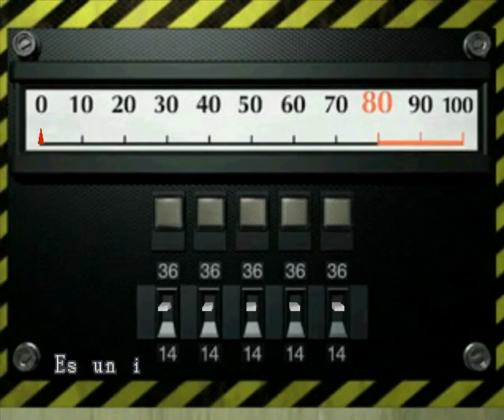Resident evil 2 GUIA en HD Claire B NO DAMAGE parte (2/5)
GUIA EN ESPAÑOL SIN SUFRIR DAÑOS DIFICULTAD NORMAL
Para que aparesca Brad no debes coger nada solo defiendete con tu pistola o el cuchillo hasta llegar a la comisaria
Como obtener la película C ( examina 30 veces la mesa que esta al frente del cuadro de los miembros de STARS )
Revelando el misterio del salon secreto - las 2 huellas de identificacion (Leon - Clarie)